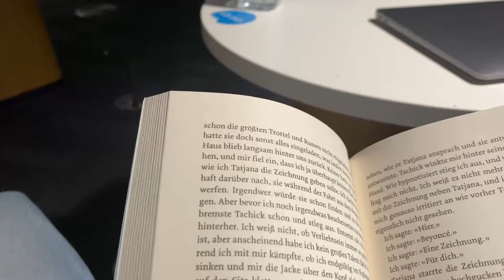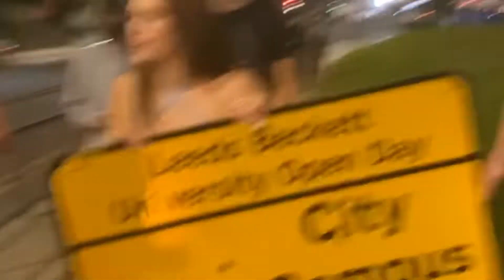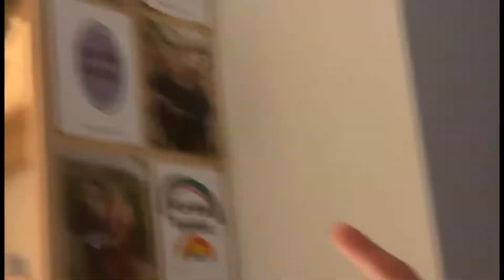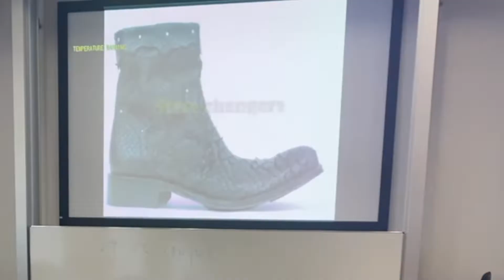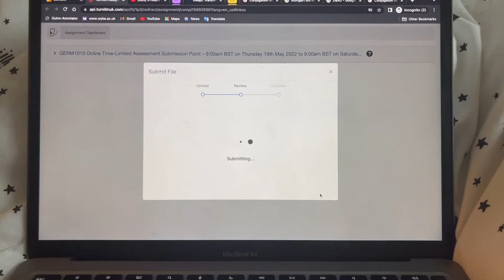my first year at uni: what i've learnt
so, it’s been a while. as per my insanely inconsistent and unpredictable uploading schedule. i don’t think i can even really use the word schedule anymore, there’s no regularity to it.. but at least i'm self aware. if i had the motivation and self discipline to edit all of my video ideas, i would actually be unstoppable.

but in the meantime, i’ve been busy finishing my first year of university. towards the end of the year, around exam time, i had the idea to make this video. i started preparing clips and thinking of how i wanted to structure it etc, but in all honesty, i had no idea how i wanted to approach this. my first year has been a mess and i’m really not quite sure how i got through it. but i wanted this to be constructive. i didn’t just want to scare anyone who is going to uni in september, and i didn’t want to make a video that solely focused on the negatives. because that wouldn’t give enough credit to all the great times i’ve had this year, and that would be unfair. so i thought back to this time last year. where i was in my life, how i was feeling about going to uni. and then i thought of everything that has happened since then. i thought: what would i want to warn or prepare myself most for? what do i wish i could reassure my past self about, now having gone through it all?

in that way, this video is very personal. almost like a retrospective diary entry. i hate doing voiceovers, and i always have ever since i started my channel. my mic’s bad, and it lacks any personality whatsoever because it all sounds so serious and scripted. but it’s authentic. it’s me, sharing my experiences and talking directly to whoever might need to hear it. for that reason, i quite like that it turned out like this, and that, out of all the ways i could’ve gone about it, i chose this way. and if you hate the voiceover, you can just focus on all the cool videos i used from throughout my first year! maybe the flashing lights will distract you from the shocking audio quality!!

a level results come out soon, and so i hope this video helps anyone who’s feeling worried about what comes next, anyone who’s anxious about the next chapter or who feels overwhelmed at the thought of moving away in september. i promise, everything you are feeling is normal and valid.

hope this was enjoyable and entertaining, regardless of whether you’re about to start uni or not, and maybe even interesting to gain an insight into my first year? or maybe not. either way, i now have this video for myself if nothing else, as a reminder.

in other news, i have more content planned!!! crazy, i know. when i actually get round to sorting it out and editing it is a different story, but the main thing is: i have it. it will come out. at some unspecified time in the future. very cool, i know.

so yeah, see you soon. soon-ish. maybe.

{1,362}